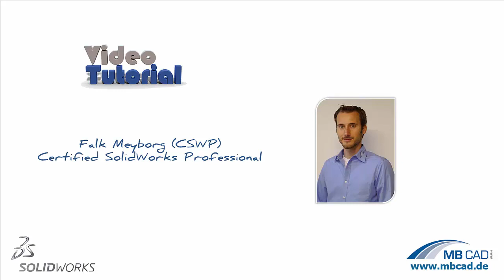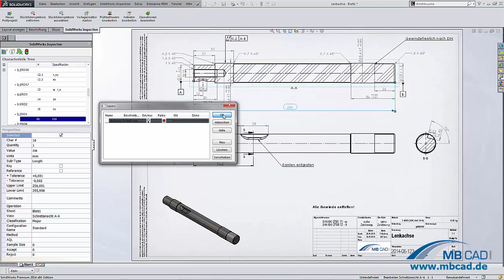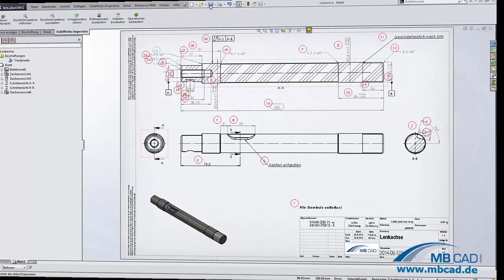SOLIDWORKS Inspection Teil 3 - Projekterstellung mit SOLIDWORKS Inspection Add-in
Im dritten Teil unserer SOLIDWORKS Inspection Video Tutorial Reihe geben wir Ihnen einen kurzen Einblick in die Projekterstellung mit dem SOLIDWORKS Inspection Add-in.
Sie sehen, wie Sie anhand einer SOLIDWORKS Zeichnung ein neues Projekt erstellen, die entsprechenden Prüfmerkmale festlegen und automatisch auslesen und in diesem Zusammenhang die Prüfdokumente.